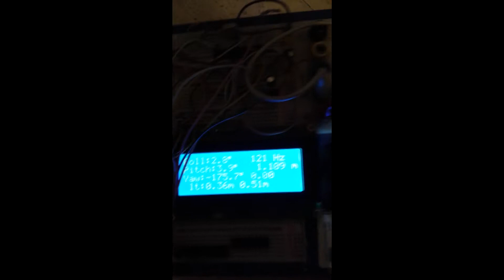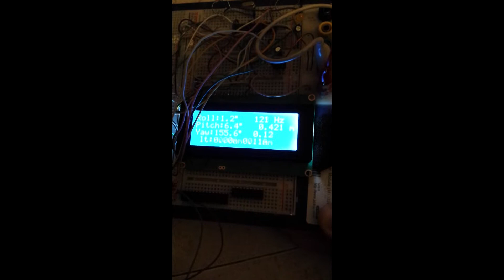Test IMU Pic18F26K80